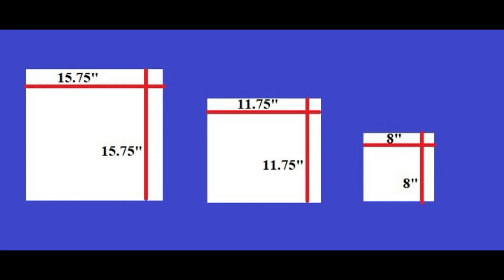CLOUDED RAINBOW VIDEO